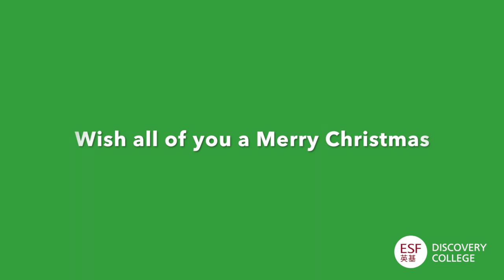Merry Christmas 2017 from Discovery College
Merry Christmas from DC!